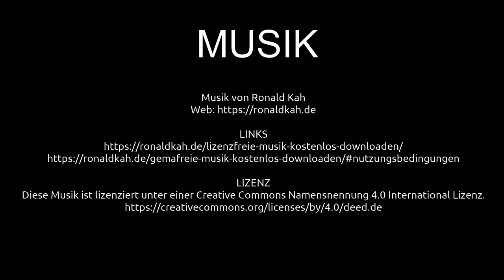Spaziergang durch Jever | Ausflugsziele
Hallo liebe Reisegemeinde! In diesem Video zeige ich euch Jever, die Altstadt und die Einkaufszone. Über ein Like, einen Kommentar oder ein Abo würde ich mich sehr freuen.

VIDEOGRAFIE / SCHNITT
Claus Wolfgramm

MUSIK
Musik von Ronald Kah

Tourist-Information
Alter Markt 18
26441 Jever

2-- Du wünschst Dir ein spezielles Niederrhein Video? Dann schreibe in die Kommentare.
3-- Du interessierst Dich für Videoschnitt?